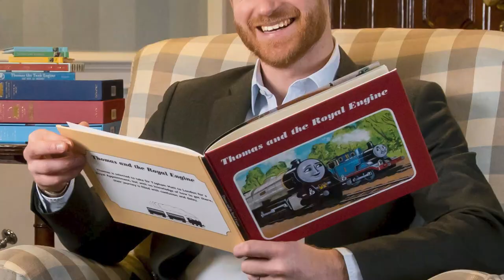Prince Harry overwhelmed with feelings of guilt returning to the UK after filing Meghan's divorce